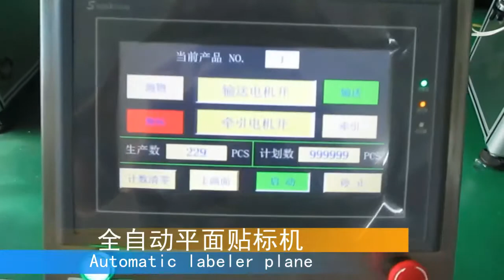EP501 Automatic Plane Labeling Machine Samsung Mobile Cover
The Basic Purpose

◆ Suitable to all kinds of plane products’ labeling or adhesive film, such as books, folder, box, etc. Change the cover label mechanism can be applied to uneven surface labeling, is widely used in large products’ plane labeling, labeling on the plane of product which size is large.

◆ Optional install the ribbon coding machine and ink-jet printer on one place where will appear the label, it can achieve to print batch NO.  the production date and jet printing bar code on the label at the same time,.

◆ Optional install ink-jet printer on the  conveyor belt, it can print some information at the  front and rear when labeling on the product, such as the production date, batch NO. and bar code labeling.
Scope
◆ Applicable Label: adhesive label, adhesive film, electronic supervision code, bar code, etc.

◆ Applicable Products: The products required to be labeled on the plane, large cambered surface or film.

◆ Industry: Widely used in print, stationery, food, daily chemical, electronic, medicine and other industries;

◆ Application: The labeling of plane, folder, package box and board,etc.

 Working Process
◆ Core working principle :When the sensor detects the product, the signal will be sent to the labeling control system, after dealing with the signal by PLC, sending the label and labeling on the products setting position at the right time, when the products through the over-labeling device, reinforce labeling, by the time, a movement of labeling finished.
◆ Procedure:Put the product, can be connected with assembly line--Product transportation, achieve automatically---Product corrective, achieve automatically--Product detection, achieve automatically--Labeling, achieve automatically--Cover labeling, achieve automatically--Collect the labeled product.